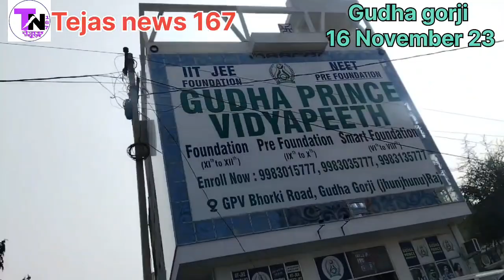गुढ़ा गोडजी में विकास की रफ्तार राजेंद्र सिंह गुढा ghoda gorji mein Vikas ki raftar Rajendra Gudha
यह वीडियो राजस्थान विधानसभा चुनाव 2023 से संबंधित है.

इस वीडियो में झुंझुनू जिले के उदयपुरवाटी विधानसभा क्षेत्र के कस्बे गुड़ा गोड़जी के विकास की चर्चा की गई है.

yah video Rajasthan vidhansabha chunav 2023 se sambandhit hai.

is video mein Jhunjhunu jile ke udaipurwati vidhansabha Kshetra ke kasbe Gudha gorji ke Vikas ki charcha ki gai hai.